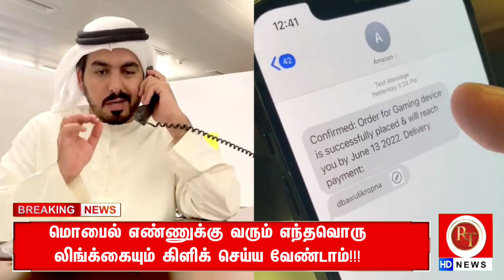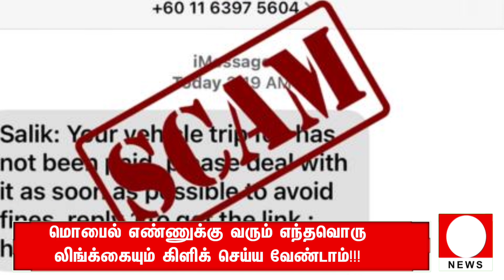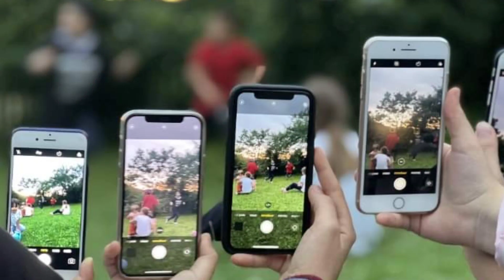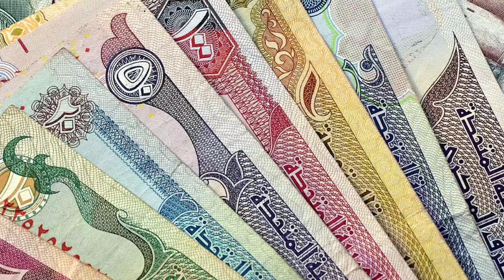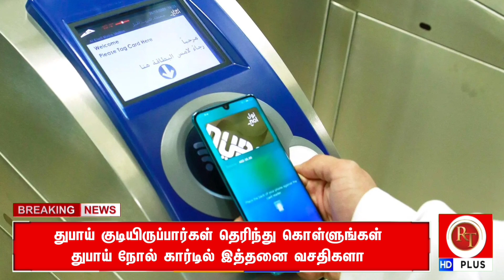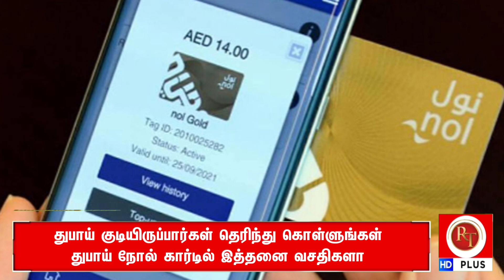UAE Tamil News | அமிரகத்தில் படகு கவிழ்ந்ததில் சிறுவன் உயிர் இழப்பு | Dubai Tamil News